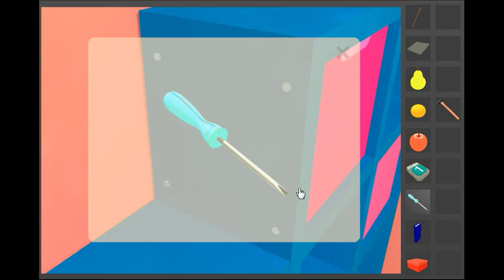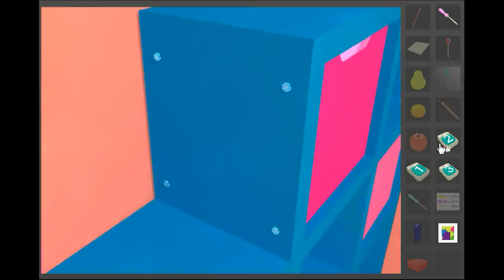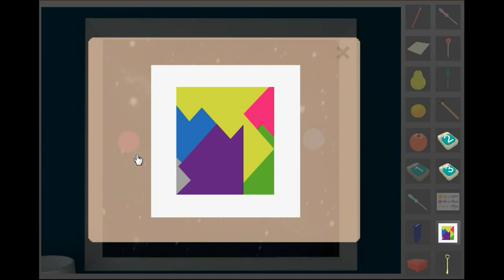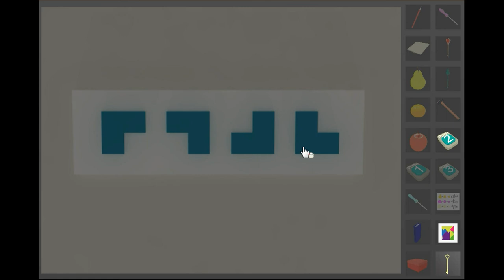Mofumofucity - Dimroom Walkthrough